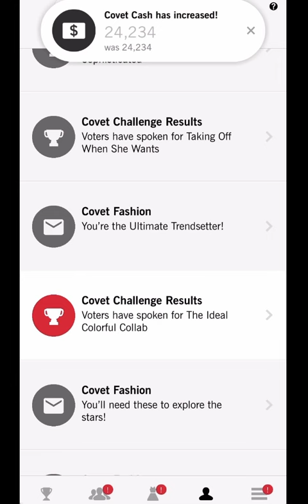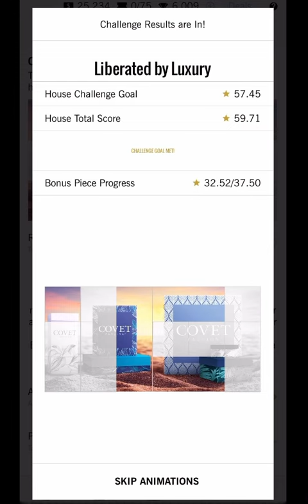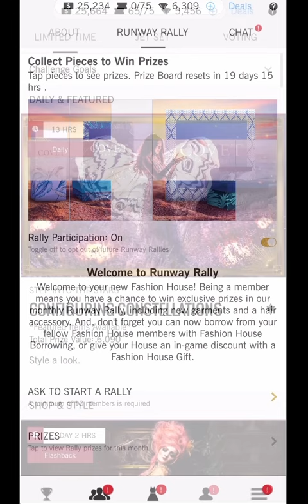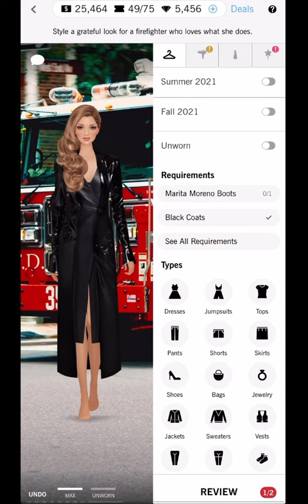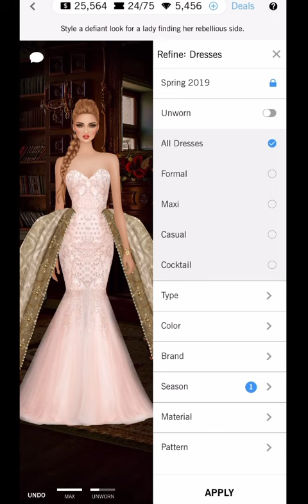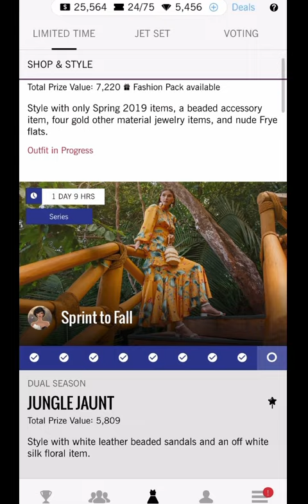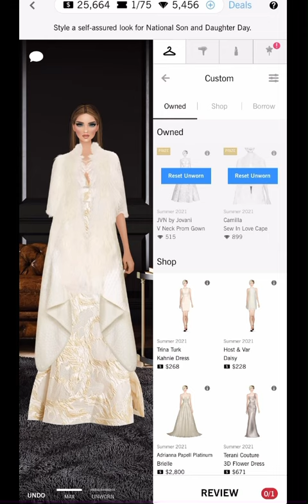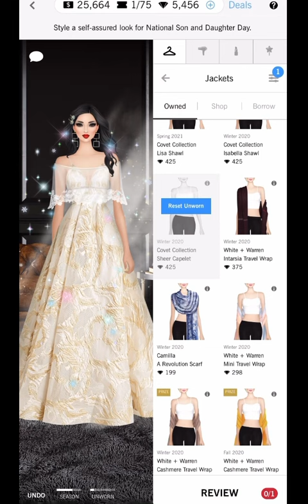Covet fashion | sprint to fall 8,9/9 | daily challenge | configuring constellations 💜💜